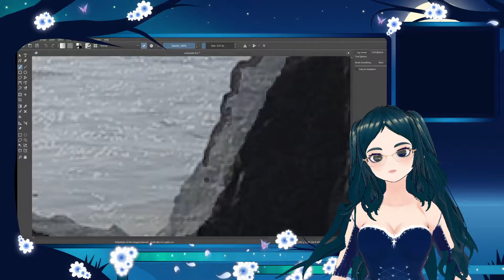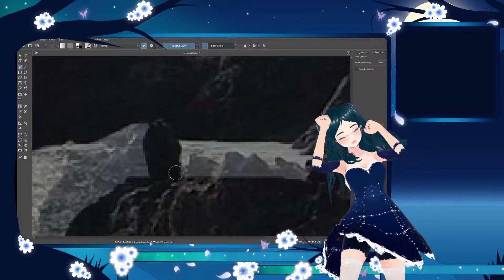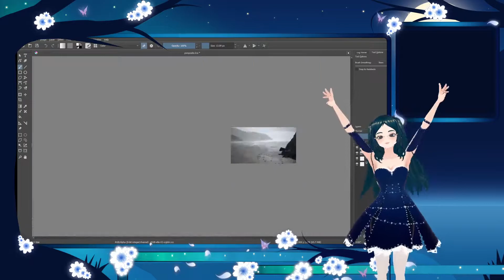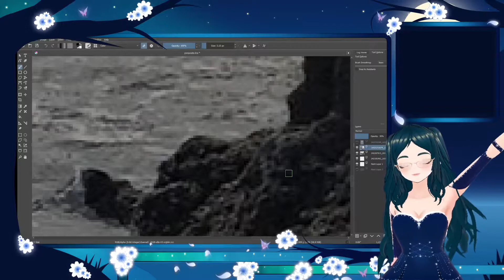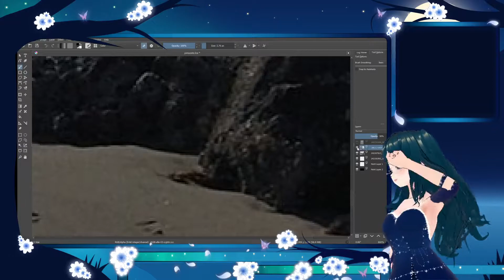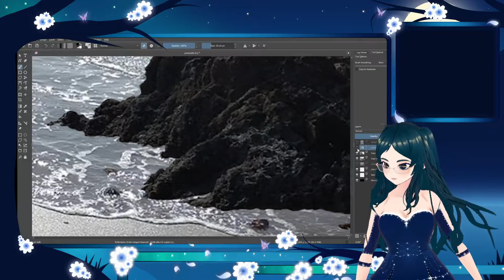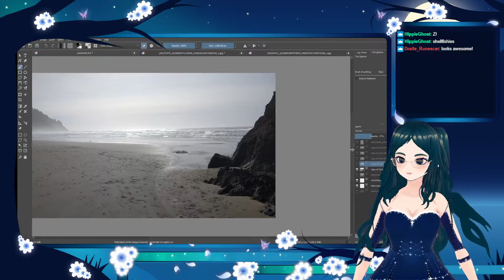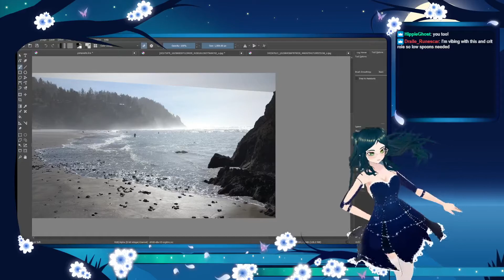Art Stream - Digital Photo Compositing - Beach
When either insomnia or inspiration hits, I do art. Occasionally, it's both.

I love chatting with people while doing art, it's really relaxing and we have such interesting conversations.